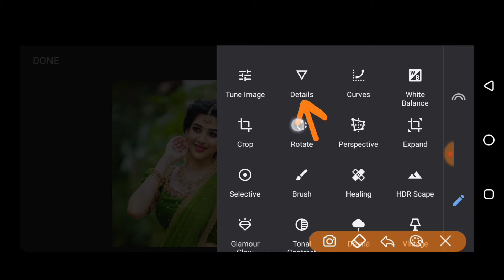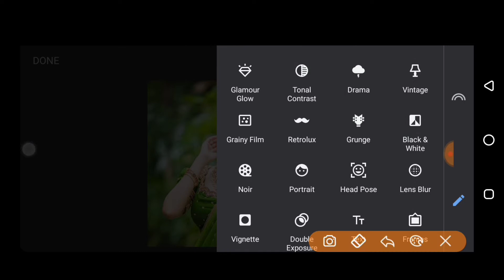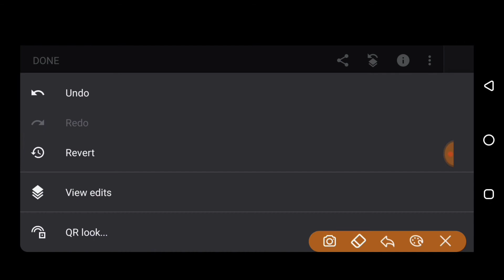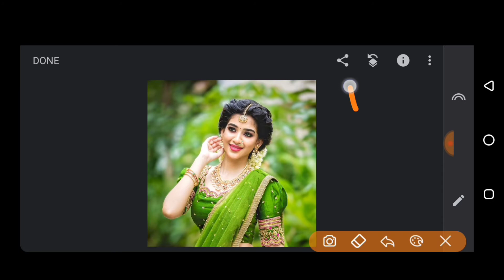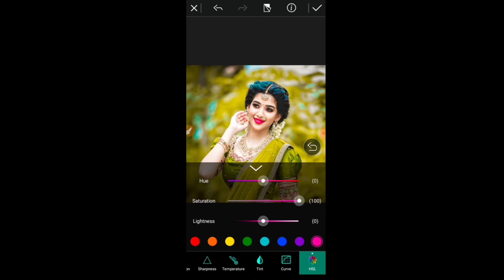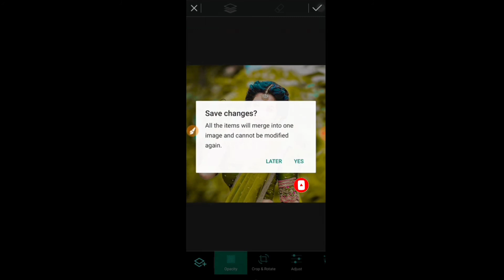New Snapseed Photo Editing Tricks | Snapseed Background Editing | Snapseed Background Colour Change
Hi Guys, Wellcome To My Channel⤵

This Channel Is All About Mobile Graphics Designing